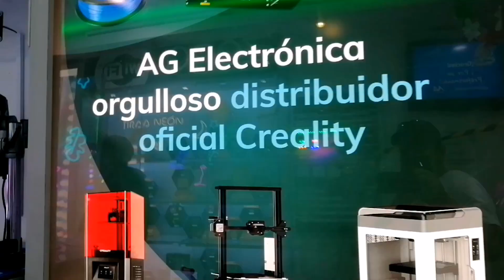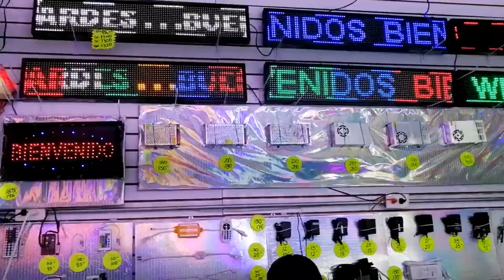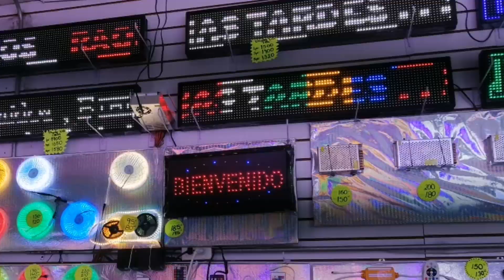cdmx led eeuu lamparas sonideros peceras acuariofilia peces acuariosnico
Y en este link se aprecia como se ven en el agua saludos 🎊📸👍💯🎉🇲🇽